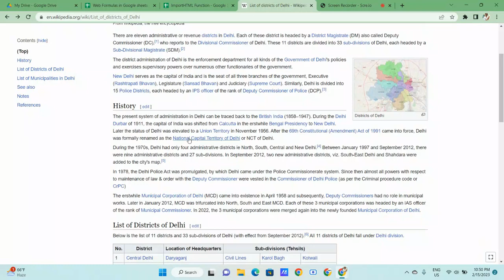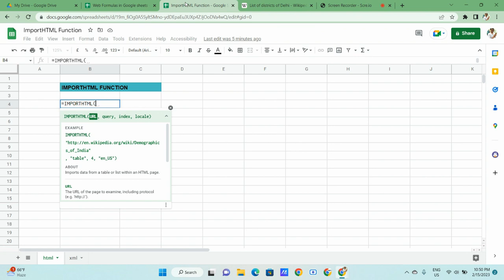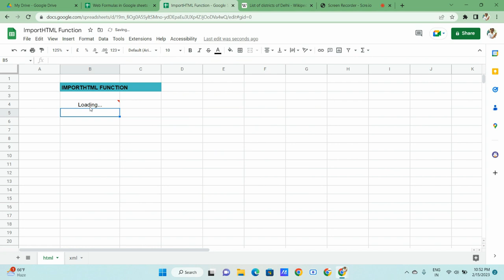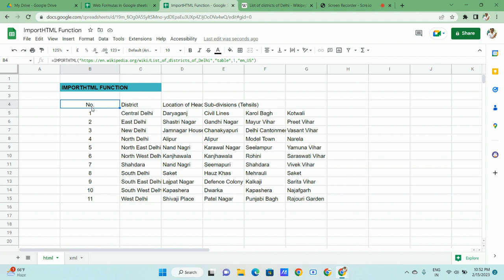Import HTML function in google sheets | import HTML formula in google sheets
In this video we'll learn how to use import HTML  in google sheet
ImporHTML tutorial in google sheets
Impor HTML tutorial in google sheets
ImporHTML formula
Impor HTM formula
How to use ImporHTML in google sheets
ImporHTML kaise use karte hai
How to fetch table from any web page
How to fetch table from any website
How to fetch data from any web page
Pull data from website using importhtml formula
importhtml()
importhtml formula
importhtml function